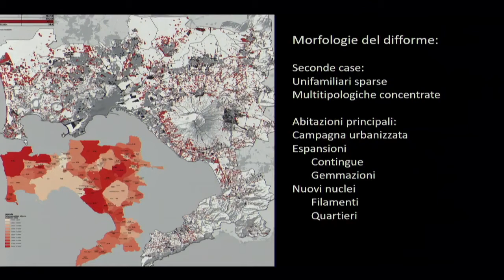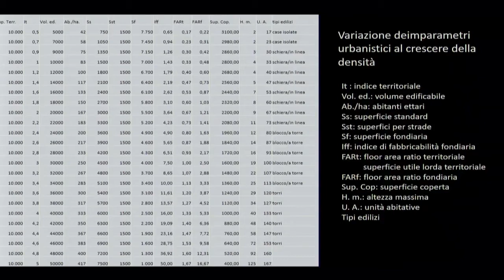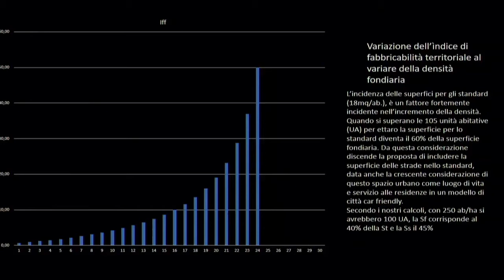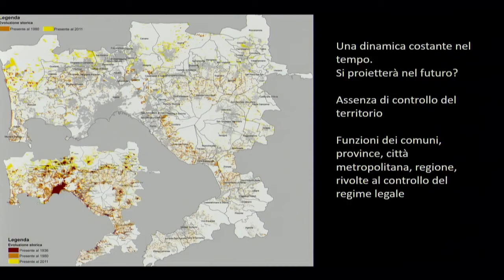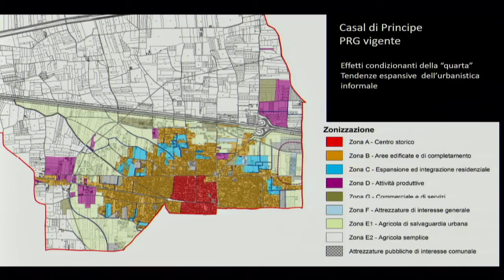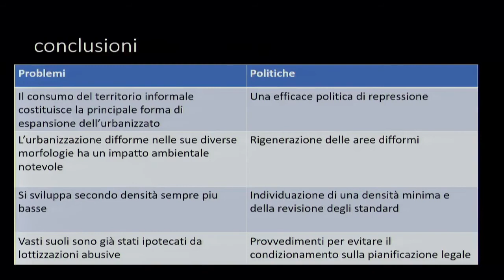Francesco Domenico Moccia